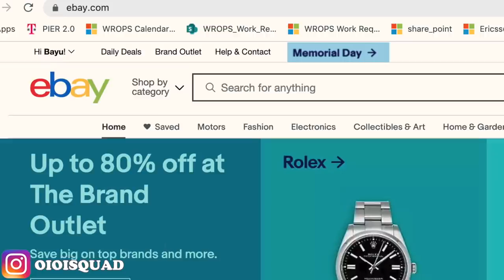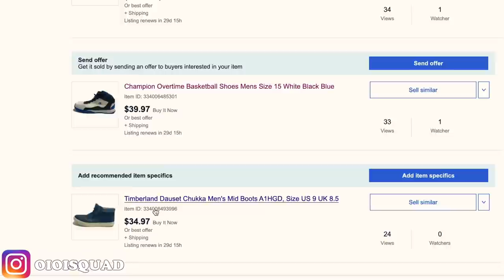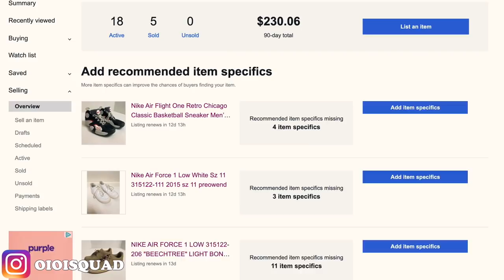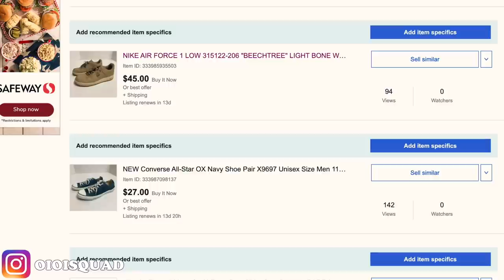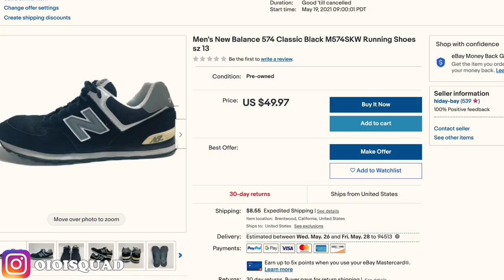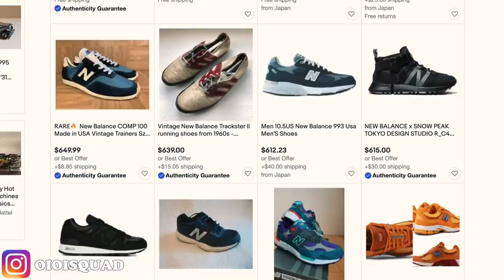BisnisBarangBekas MERUBAH BARANG BEKAS JADI EMAS DI AMERIKA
BisnisBarangBekas MERUBAH BARANG BEKAS JADI EMAS, ini dia perjalan gw bisnis barang bekas yang dapat di pasar loak Amerika.